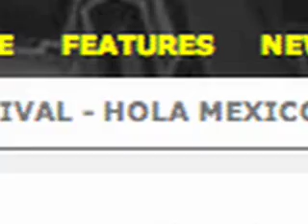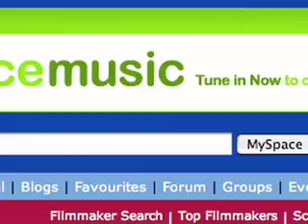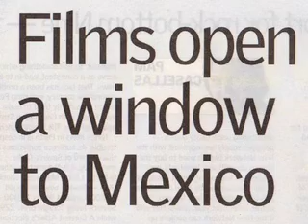Hola Mexico Film Festival 2007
Thanks to everyone for a great 2007 festival edition!